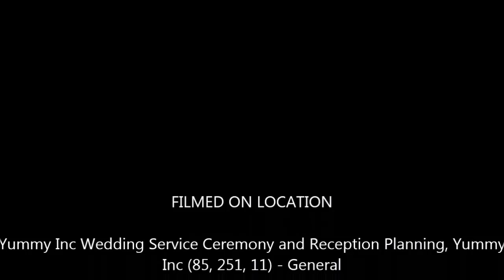Storm Runner and Ƶuli wedding June 3, 2015